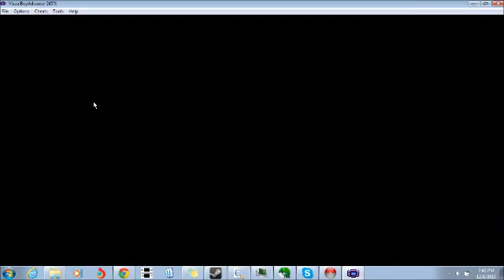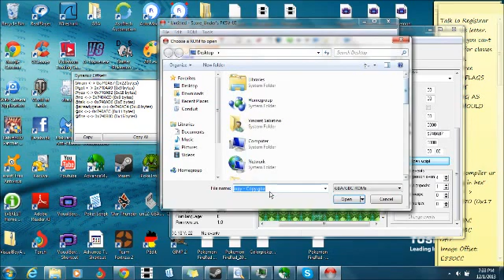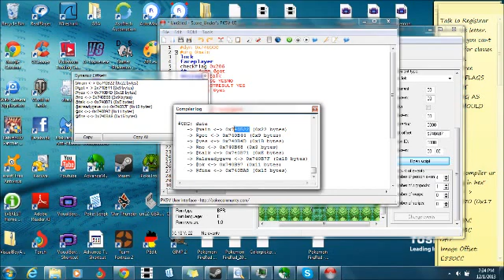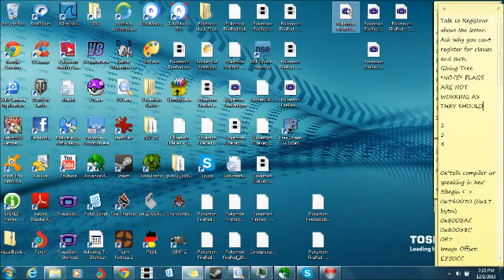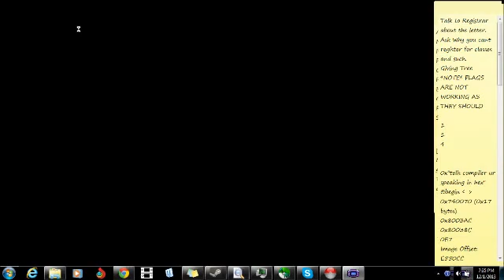Pokemon Hack Body Switching Error Help PLZ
(VBA, PKSV, Fire Red)The overworld sprite I control is switching with other inserted npc sprites whenever I enter a menu (Go into pokedex, view pokemon, look in bag) or upon exiting a battle. I don't know what is causing it. At around 5:57 I show how I scripted one of the overworld sprites that are giving me problems (using PKSV). I'm not sure why this is happening, or how so I'm having difficulties finding a solution. If you're having this problem too comment and I'll send you a solution when I find it!